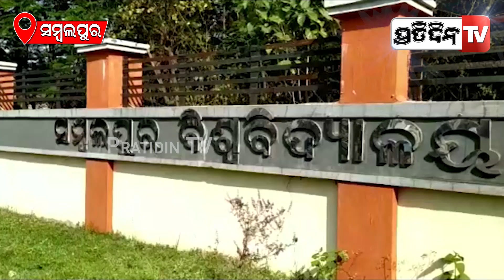ସମ୍ବଲପୁର ବିଶ୍ୱବିଦ୍ୟାଳୟରେ ଯୋଗ ଦେଲେ ନୂତନ କୂଳପତି ବିଧୁଭୂଷଣ ମିଶ୍ର l PratidinTv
ସମ୍ବଲପୁର ବିଶ୍ୱବିଦ୍ୟାଳୟରେ ଯୋଗ ଦେଲେ ନୂତନ କୂଳପତି ବିଧୁଭୂଷଣ ମିଶ୍ର l